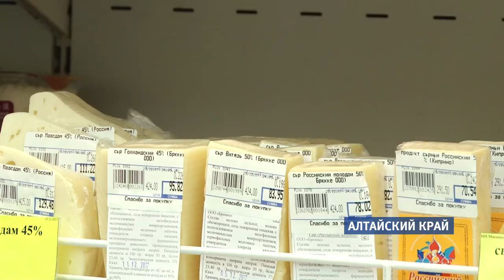Какие изменения грядут на молочном рынке региона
Молочная продукция может подорожать на десять—двенадцать процентов. Такой рост эксперты прогнозируют молочному рынку в следующем году. Скачок, по их мнению, - следствие специального правительственного проекта – документа, который разделит на полках магазинов продукт из натурального молочного жира и растительного.